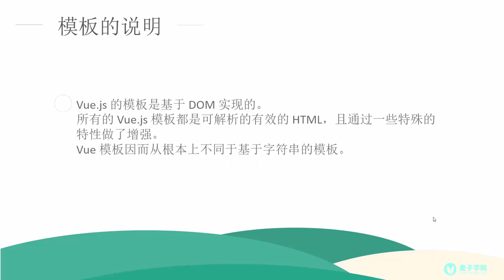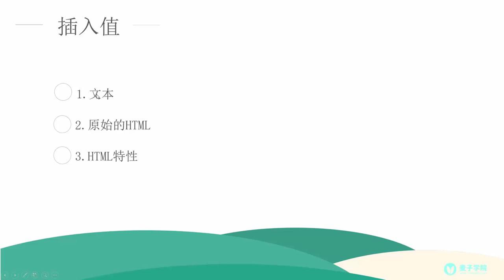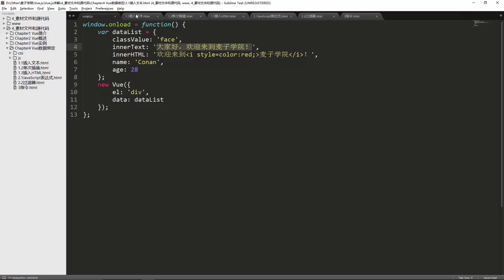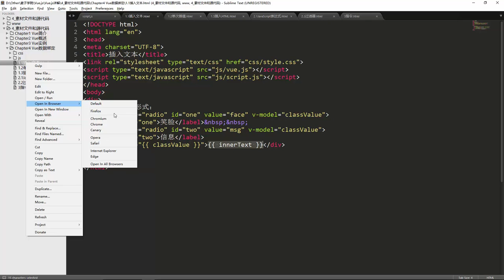Vue js详解5 插入值——插入文本